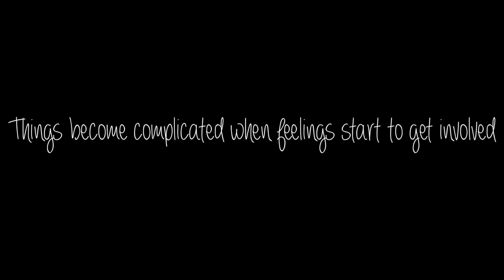Being Protagonist Sucks; Areumdaeun